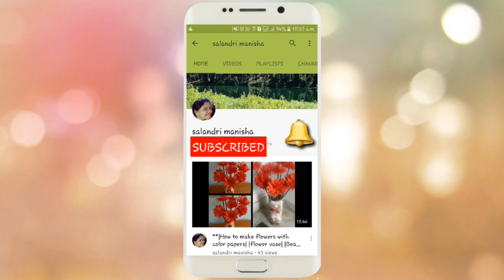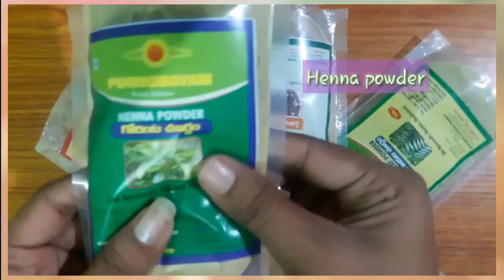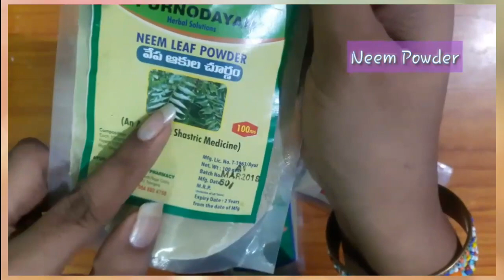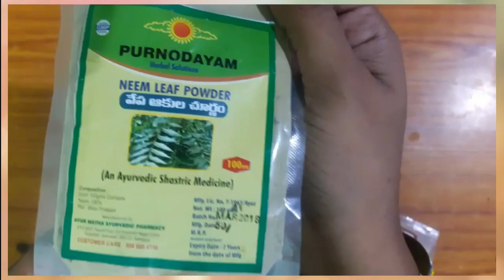ll 6 Herbs For Hair Care ll Every girl should own ll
Hi friends
Today's video is about 6 herbs for haircare
Henna
Neem powder
Hibicus flowers powder
Reetha powder
Amla powder
Shikakai powder

All the herbs are best for hair growth